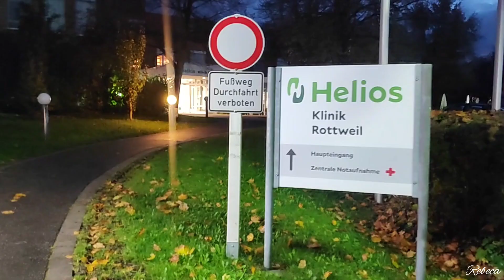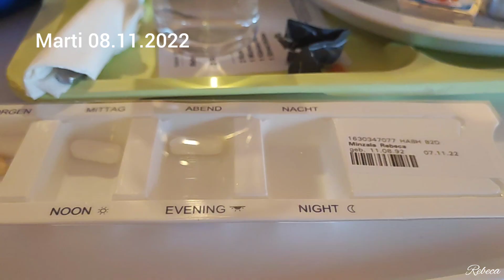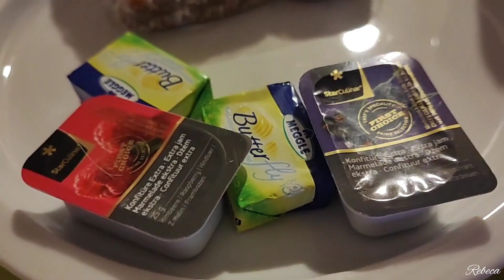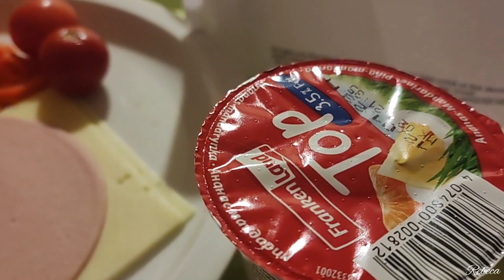Vlog/ Am născut 👶/Surioara își întâlnește frățiorul❤️💙